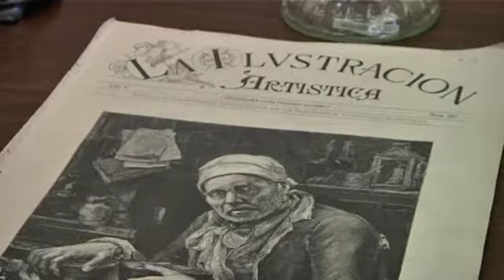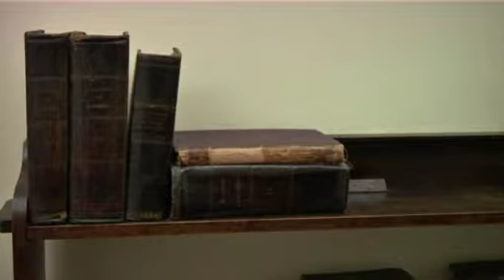¿Abandonó Picasso Galicia por el clima?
Durante la época en la que el artista vivió en nuestra comunidad se registraron precipitaciones por encima de la media. También fuertes temporales. Algunos de esos elementos fueron inmortalizados en sus obras.